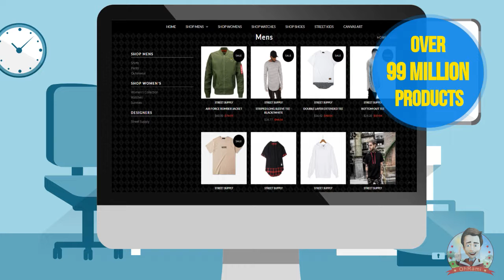Drop Shipping Made Easy